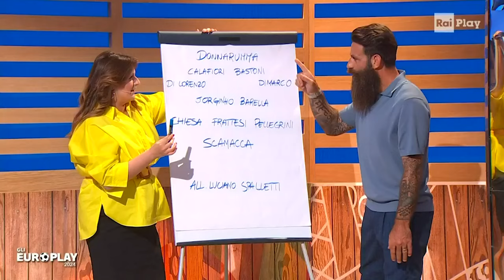Il mash up di Italia - Spagna - Gli EuroPlay 20/06/2024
- Il mash up della seconda puntata de "Gli EuroPlay - L'Altra Nazionale" con il commento di Italia - Spagna.